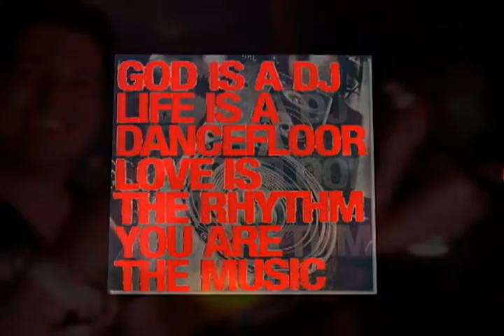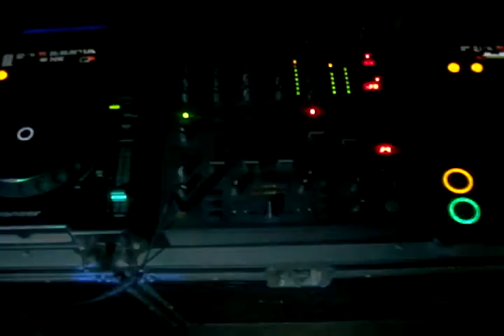!!DANCEMUSICDIVA PROMO!! "BEYONCE DIVA REMIX"